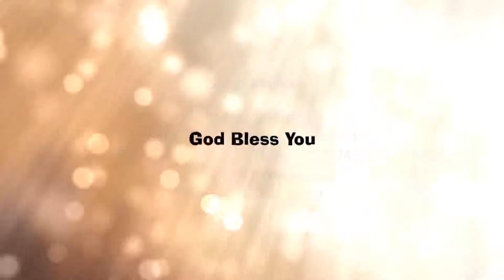Sister Mercy Justin Zion Fire Ministries Pathanamthitta 02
Sis Mercy